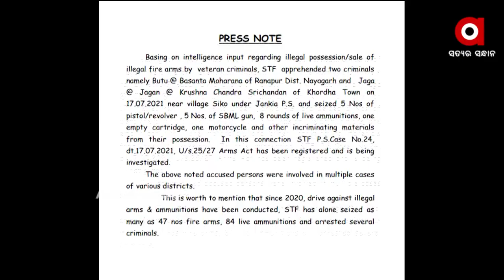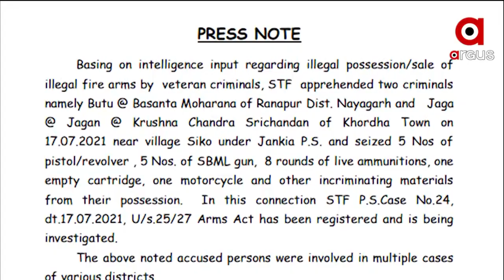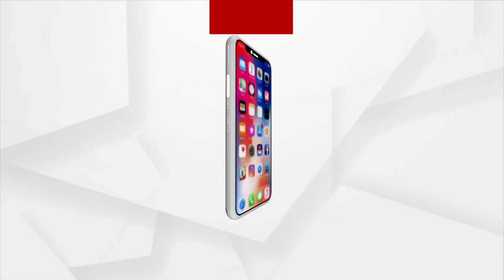ଭୁବନେଶ୍ବରରୁ ଏକ ଚୋରା ବନ୍ଧୁକ ରାକେଟ୍‌ର ପର୍ଦ୍ଦାଫାସ ହୋଇଛି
ଭୁବନେଶ୍ବରରୁ ଏକ ଚୋରା ବନ୍ଧୁକ ରାକେଟ୍‌ର ପର୍ଦ୍ଦାଫାସ ହୋଇଛି । ଏଥିରେ ୨ ଜଣ ଅଭିଯୁକ୍ତ ଗିରଫ ହୋଇଥିବା ବେଳେ ସେମାନଙ୍କ ଠାରୁ ୧୦ଟି ବନ୍ଧୁକ ଜବତ କରାଯାଇଛି।